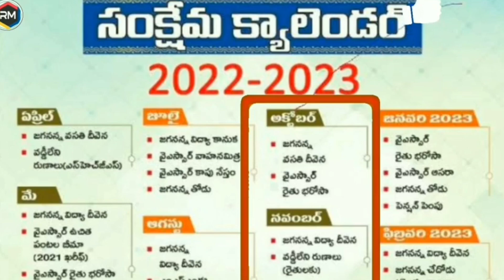Ysr asara 3rd phase amount release updates 2023